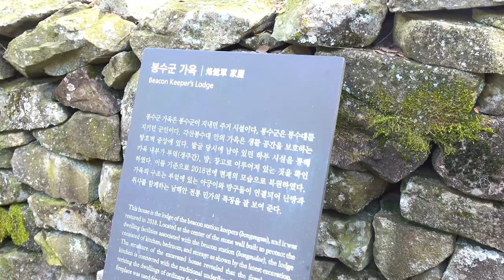경남 사천 가볼만한곳 - 사천바다케이블카, 사천각산봉수대